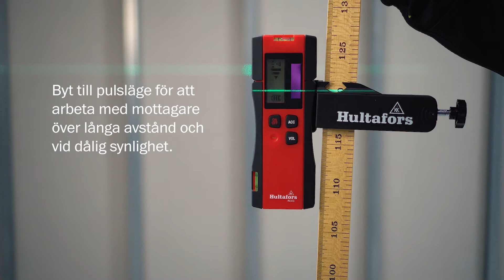Hultafors - Krysslaser HXLG & HXL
HXLG-S är en smidig och användarvänlig grön krysslaser med hög noggrannhet. Perfekt för kakelsättning, tapetsering och montering av vägghängda skåp.

HXL är en smidig och lätthanterlig krysslaser med hög noggrannhet. De noggranna ljusstarka linjerna ger exakt och snabb avläsning vid nivellering vid tex. Kakelsättning, tapetsering eller hängning av skåp mm.  Den roterbara basen på produkten gör att det är enkelt att justera in produkten vid användandet.

Omringad av lasrar.
Hultafors erbjuder ett omfattande utbud av intuitiva lasrar och avståndsmätare utformade med fokus på användarvänlighet och hög precision. Våra avståndsmätare är smidiga och gör jobbet lätt och effektivt.